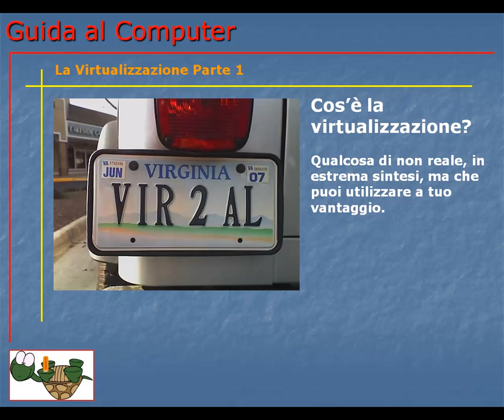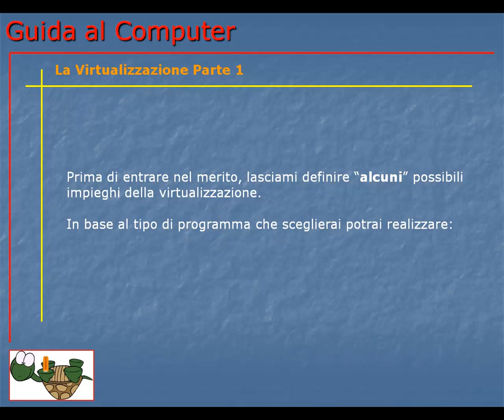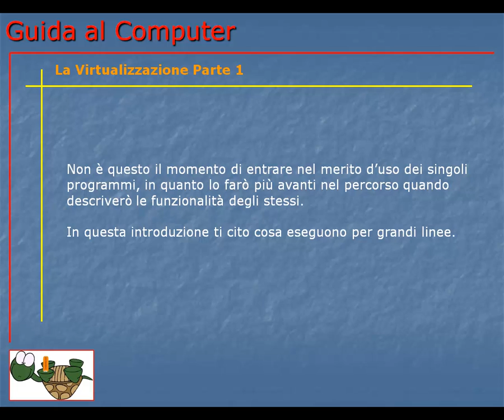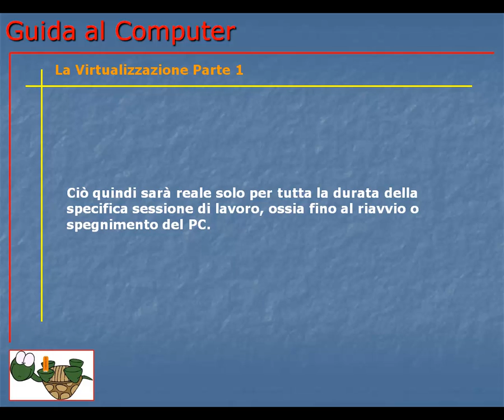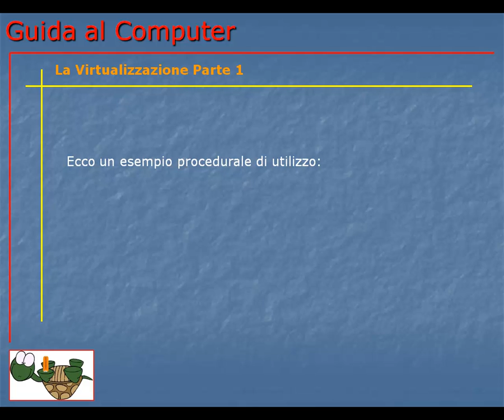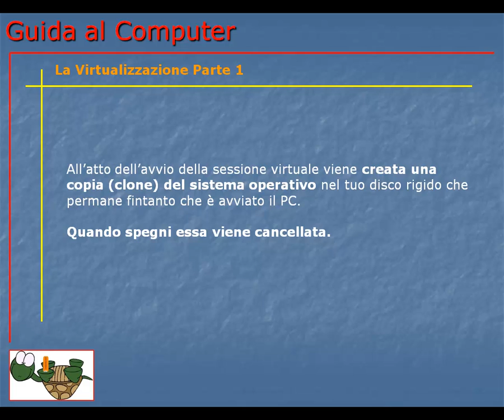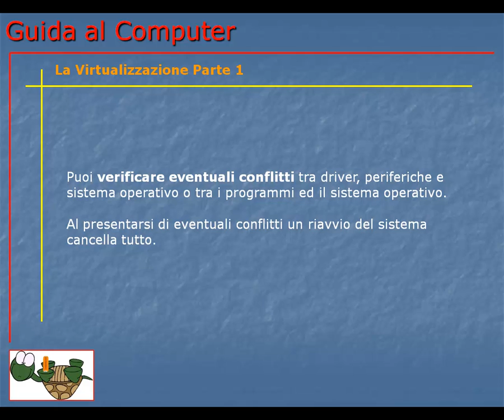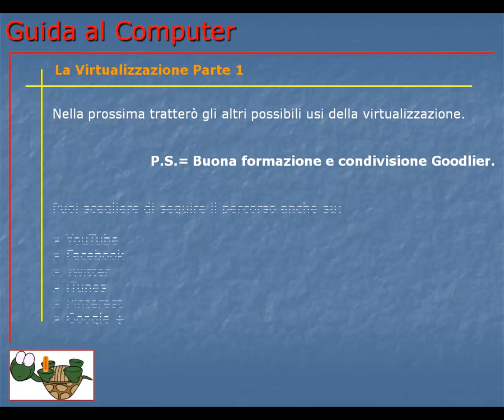Guida al Computer - Lezione 91 - La Virtualizzazione Parte 1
Cos'è la virtualizzazione, a cosa serve e come virtualizzare il sistema operativo.